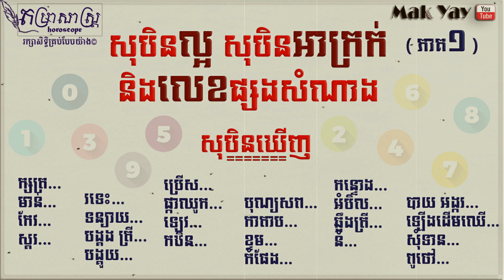ភាគ១ ទំនាយសុបិន និងផ្សងលេខសំណាងតាមសុបិន | Dream-Lucky number (Part 1)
សុបិន Dream
សូមស្វាគមន៍មកកាន់ឆាណែល Mak Yay Official
ចង់ដឹងពីជោគជតារាសីរបស់លោកអ្នកនៅទីនេះ ក្បួនហោរាសាស្រ្តនេះដកស្រងពីសៀវភៅសុបិនល្អ សុបិនអាក្រក់ និងលេខផ្សងសំណាង ដោយលោក ពិស្ណុវេទ ប្រែសម្រួលដោយគ្រូ លីម៉េង ៕
Welcome to Mak Yay Official . Channels talk about Horoscope !!! Thanks.
-ទំនាយសុបិន និងផ្សងលេខសំណាងតាមសុបិន ភាគ១ | Dream-Lucky number dream (Part 1)
-រក្សាសិទ្ធិគ្រប់បែបយ៉ាង